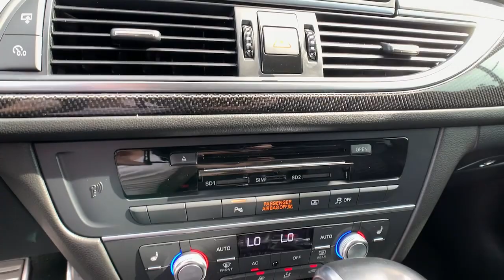2013 Audi S6 Pasadena, Arcadia, Monrovia, Alhambra, Los Angeles, CA LP1436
Used 2013 Audi S6 available in Pasadena, California at Landrover Pasadena. Servicing the Arcadia, Monrovia, Alhambra, Los Angeles, CA area.

Landrover Pasadena
3485 E. Colorado Blvd